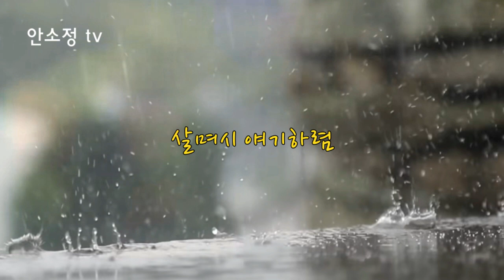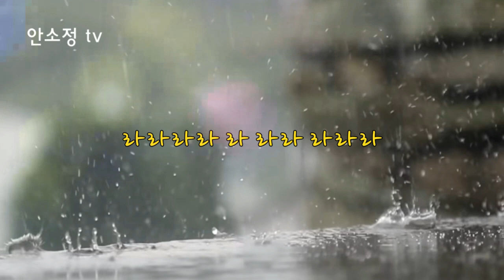[N592] '빗속을 둘이서' - 투에이스 l COVER BY DYK 안소정